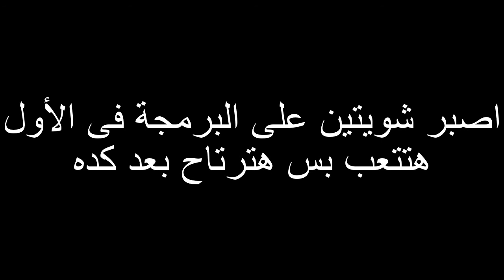مقدمة تعليم برمجة فيجوال بيسك دوت نت